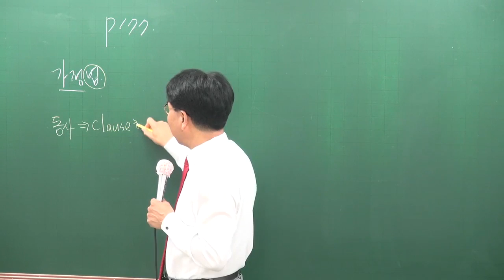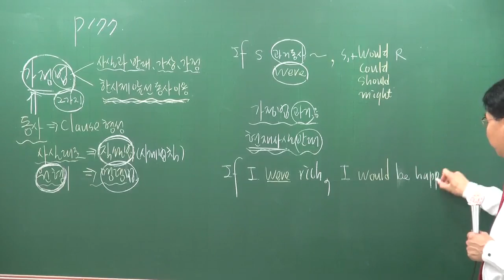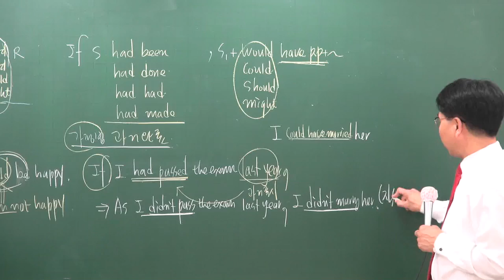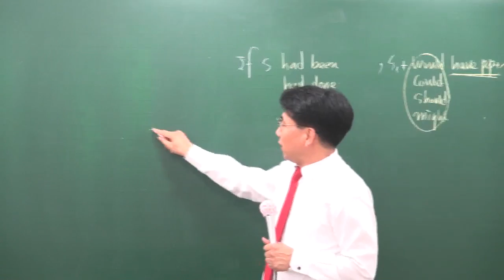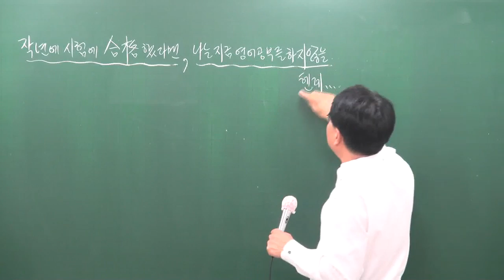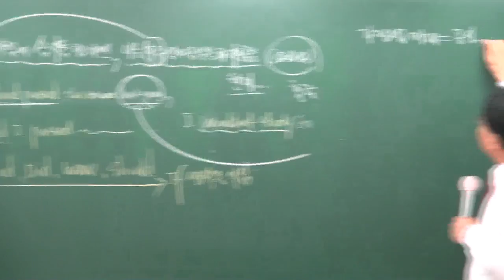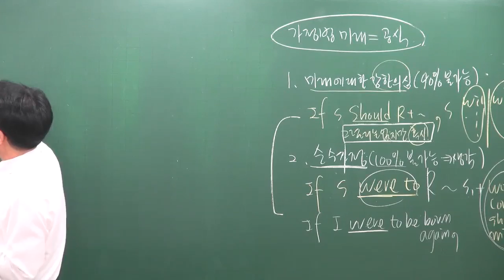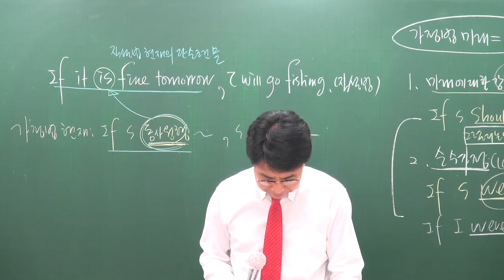[공전무] 공무원 시험대비 이론과정 영어 17강